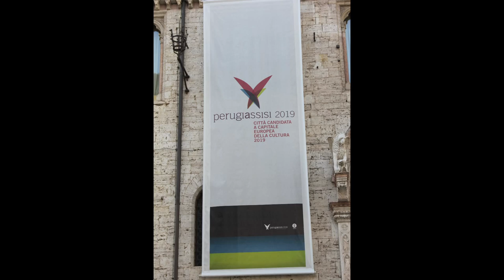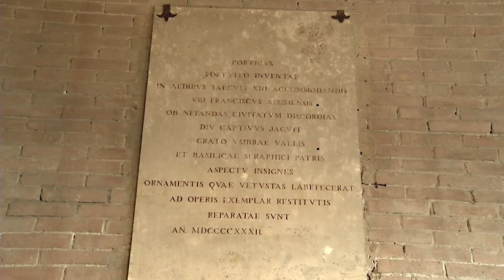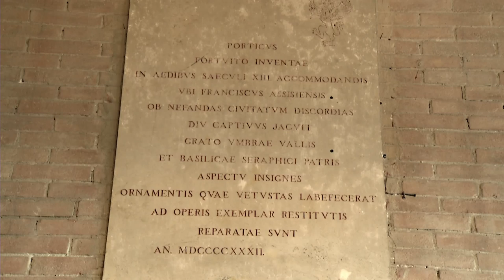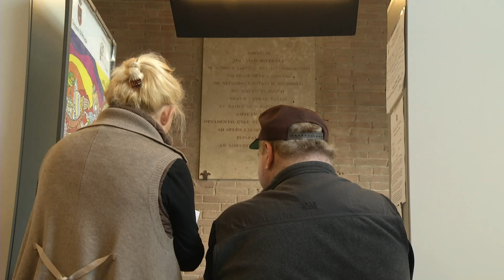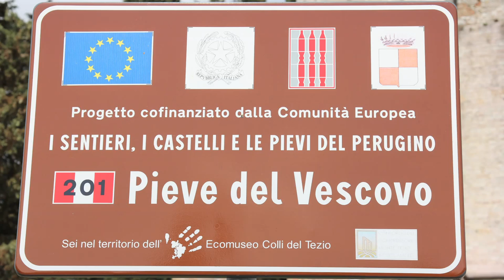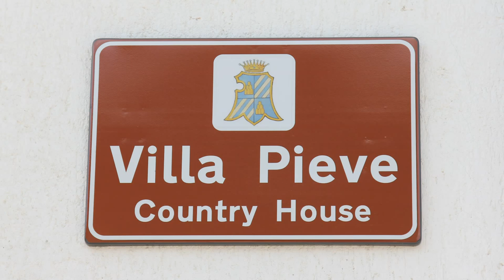Perugia and Environs, Italy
00:00 - Perugia: A Striking, Historic City

05:40 - Francesco's Prison Cell (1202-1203)

08:21 - Mayor Wladimiro Boccali

10:27 - Perugia and Rossella's Villa Pieve